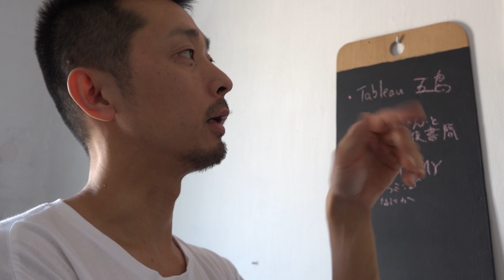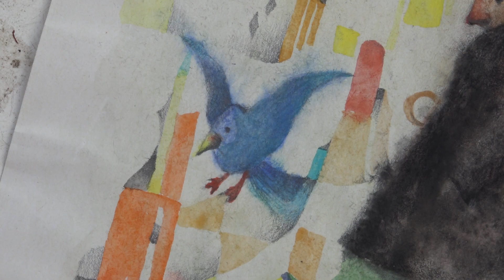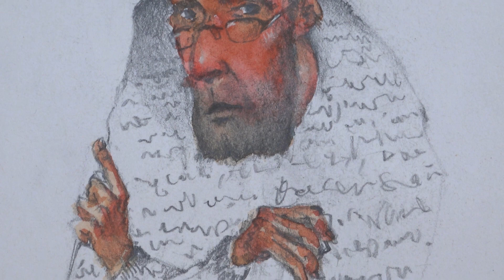Takeshi Jonoo - Résident Le Couvent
Portrait résidente Le Couvent - Takeshi Jonoo

Marseille
2o21

Réalisation : Romain Pottier et Emilie Beyssac Cywińska
Image, son et montage : Emilie Beyssac Cywińska